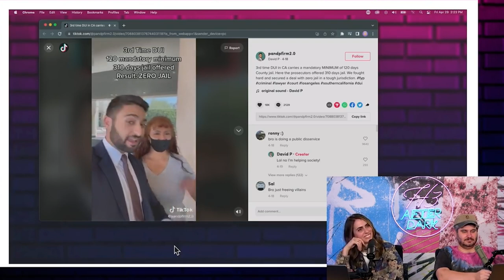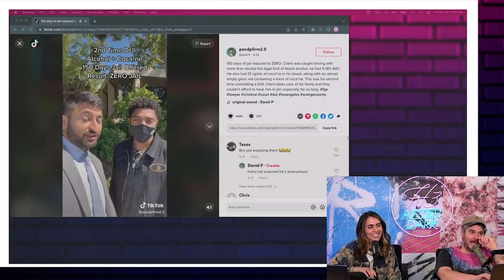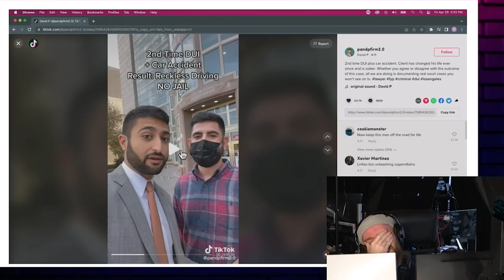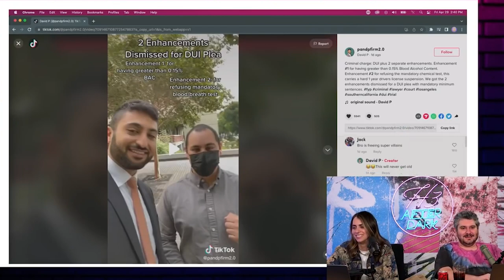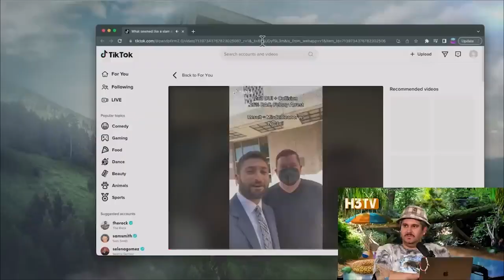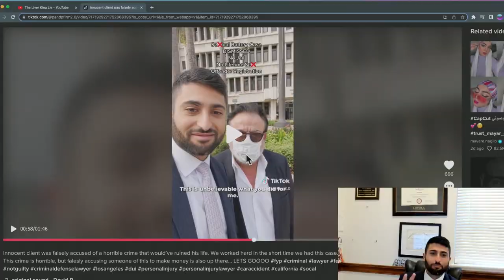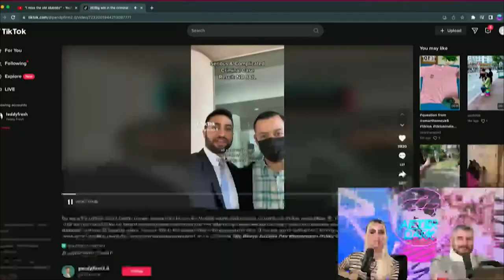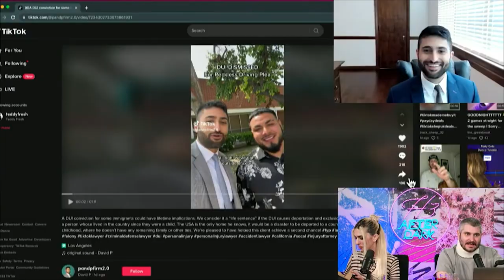Funniest P&P H3 Podcast Clips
Let's gooo!
Made this since I can't find a "best moments" that combine different episodes with David

Time stamps:
0:00 - David Intro (P&P)
5:07 - One of the best villains
8:26 - back to watching P&P Posts
9:13 - David on how clients agree to video
9:45 - Ethan asks about KavKav’s crimes
10:18 - I’m not saying you should hit & run…
12:48 - “maybe one of your clients did”
14:14 - David going to YadVashem
14:44 Calling David buddy
15:14 Ethan explaining FupaTroopers
15:46 David getting thirsted over
16:40 Steve Will do it dog situation
17:30 David Dog story TW
20:00 Ethan horizontal joke
20:20 back to defending the dog story
21:18 Live show with David
22:25 watching the prolapse
23:35 David answers crowd questions
25:30 David is missing an award
25:41 David defends a batman villain
27:50 David hates representing innocents
29:05 OJ talk
29:47 Liver King
30:28 getting illegal drugs
32:38 Asking about neck braces
33:26 New office view
33:55 Crack house
34:24 Video with no crimes listed
37:40 my client would never waste his weed
39:05 Concert glizzy story
40:20 “Couldn’t really REALLY prove it”
41:19 David is a hero for drunk drivers